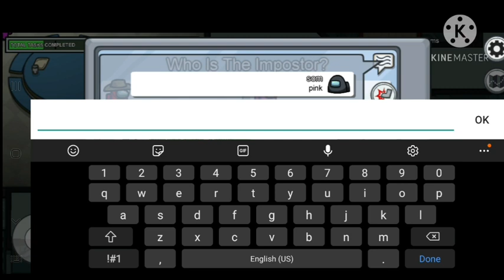Among us game play #2